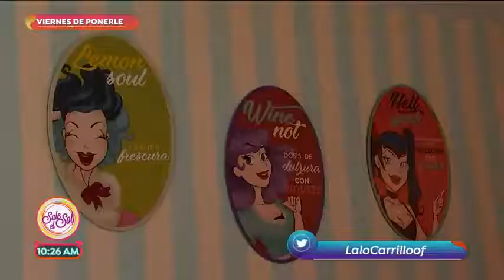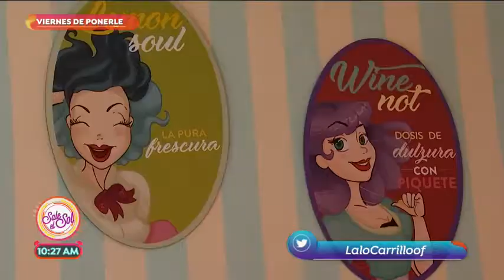Viernes de ponerle: ¡helados veganos! | Sale el Sol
Es Viernes de ponerle y Lalo Carrillo nos lleva a conocer los helados Cherry Bomb que además de ser veganos tienen sabores muy diferentes y exóticos